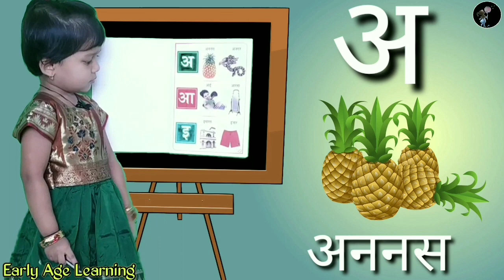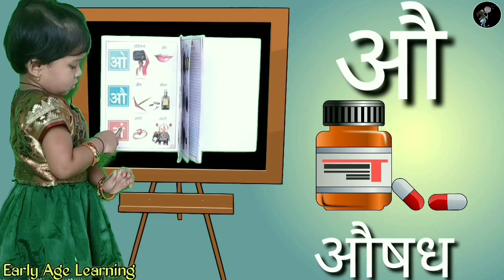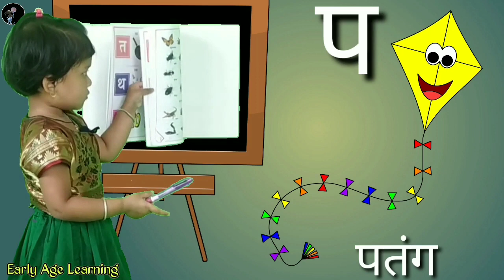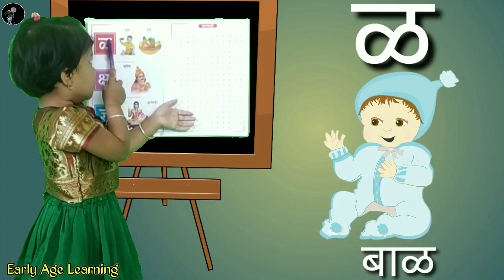मराठी मुळाक्षरे अ ते ज्ञ | marathi preschool junior kg | marathi varnmala preschool junior kg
मराठी मुळाक्षरे अ ते ज्ञ हे प्राथमिक शिक्षण आपल्या मुलांना शिकविणे गरजेचे आहे. यामुळे मराठी शिकण्याची सवय आणि गोडी मुलांना लागेल.

मराठी स्वर -
अ आ इ ई उ ऊ ए ऐ ओ औ अं अ:
मराठी व्यंजन -
क ख ग घ च छ ज झ ट ठ ड ढ ण त थ द ध न प फ ब भ म य र ल व श ष स ह ळ क्ष ज्ञ

तर आपल्या मुलांसोबत हा व्हिडिओ नक्की पहा.

तुमच्या काही सूचना असल्यास मनमोकळेपणाने इथे व्यक्त करा.

You can find this video by searching  following sentences
1) लहान मुलांची गाणी
2) मराठी बाराखाडी अ ते ज्ञ
3) मराठी व्यंजने
4) मराठी मुळाक्षरे
5) प्राथमिक शिक्षण
6) marathi barakhadi
7) marathi mulakshare
8) marathi swar
9) lahan mulanchi gani
10) marathi primary education

पालकांनो एक महत्वाची गोष्ट कायम लक्षात ठेवा.
''आज तुम्ही आपल्या मुलांकडे लक्ष द्या, भविष्यात ते तुमच्याकडे लक्ष देतील"
(द्वारा - अर्ली एज लर्निंग)

अर्ली एज लर्निंग (early age learning) हे लहान मुलांचे युट्युब चॅनेल (kids youtube channel) आहे, जिथे आपल्या मुलांना चांगल्या प्रकारे शिकविण्यात आणि शिकण्यास आम्ही मदत करतो.

आता, श्रीया फक्त 3 वर्षांची आहे, आणि
तिला याबद्दल सर्व काही माहित आहे.
जसे की,
१) वर्णमाला, एबीसीडी लेखन व बोलणे,
२) १ ते १०० ओळखणे आणि बोलणे.
3) तिला पाळीव प्राणी, वन्य प्राणी आणि पक्षी ओळखता येतात शिवाय त्यांची नावेही माहिती आहेत.
4) तीला पन्नासहून अधिक मराठी, हिंदी व इंग्रजी कविता, नर्सरी ऱ्हाईम्स, पोएम्स आणि किड्स सोंग्स अस्खलितपणे बोलता येतात.
5) तिला कलर्स खूप चांगले ओळखता येतात आणी त्याबद्दल माहित आहे.
6) तिला विविध प्रकारचे कोडे आणि ब्रेन गेम्स सोडवता येतात.

तसेच, प्रीस्कूल अ‍ॅक्टिव्हिटीज, इनडोअर आणि आऊटडोअर गेम्स यासारख्या इतर कृती ती आवडीने करते,
शिवाय तिला सायकलिंग, पोहणे, पर्वतारोहण इ. सारख्या शारीरिक क्रियेत आवड आहे.

आणि हे फक्त शक्य आहे कारण आम्ही तिला शिकविण्यासाठी वेळ देत आहोत.

त्यामुळे, सर्व मराठी बालगीते, बडबडगीते आणि शैक्षणिक व्हिडिओस (educational videos)  तुम्ही मुलांसोबत पूर्ण पहा. ती मुलांना नक्कीच आवडतील.

आणि तुमच्या मुलांनाही लहान  खूप चांगले शिकवा आणि हुशार बनवा.

माझ्या मुलीचे हे सर्व व्हिडिओस पाहून नक्कीच तुम्हाला आनंद होईल आणि आम्हाला प्रोत्साहनही मिळेल.
म्हणून मी हे प्रयत्न करत आहे.

जेणेकरुन त्यांना लहान वयातच त्यांच्या जबाबदाऱ्या समजतील आणि ते कोणताही निर्णय  घेण्यास सक्षम होतील.
धन्यवाद.